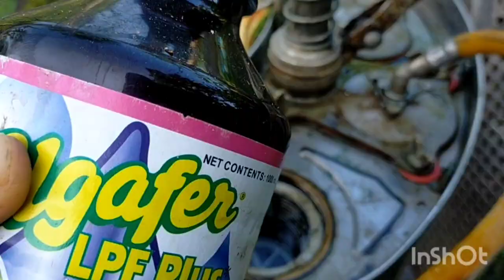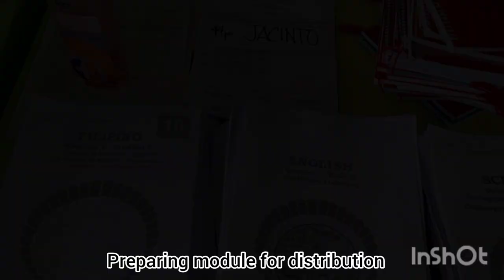GABAY SA PAG AABONO NG SITAW, FERTILIZER GUIDE FOR SITAO (Seed to Harvest)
This video focus on fertilizer guide for sitao or string beans from seed to harvest.
Gabay sa pag aabono ng sitaw.

paghuli Pagluluto ng Adobong sitao
pag aalaga ng Sitaw
pag AAbono Ng Sitaw
pag Tanim Ng Sitaw
best Sitaw farm
sitao production
SITAO
pag spray Ng Sitaw
# Sitaw farming